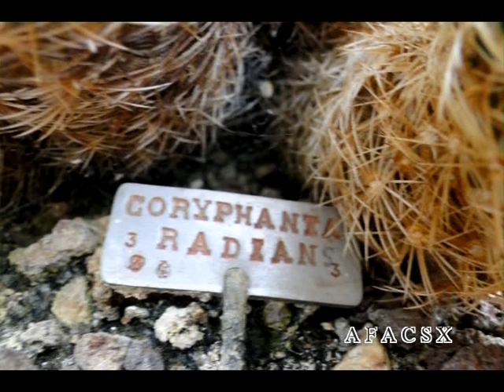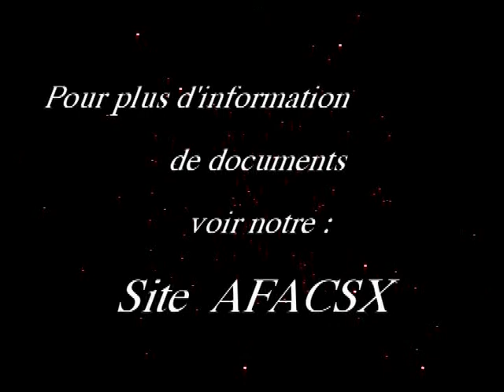Coryphantha radians Vidéo 618 - 2018